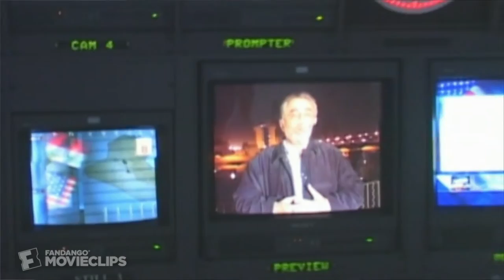Control Room (2004) - The American Media Were Hijacked Scene (1/10) | Movieclips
CLIP DESCRIPTION:
Samir Khader expresses his views regarding American media.

FILM DESCRIPTION:
Egyptian-American filmmaker Jehane Noujaim (Startup.com) directs Control Room, a documentary investigating the ethics of media-managed wars. This film particularly focuses on the U.S.-led war in Iraq. Noujaim and her film crew travel to the headquarters of Al-Jazeera, the media leader in the Arab world, to find out what the news looks like in Iraq. She interviews several journalists and producers involved in war reporting for Al-Jazeera, including senior producer Sameer Khader, journalist Hassan Ibrahim, and producer Deema Khatib. Noujaim also interviews American correspondents David Shuster from NBC and Tom Mintier from CNN. Control Room premiered at the Sundance Film Festival in 2004 as part of the American Spectrum program.

CREDITS:
TM & © Magnolia Pictures (2004)
Cast: Samir Khader, Josh Rushing
Director: Jehane Noujaim
Producers: Nick Fraser, Emily Gardiner, Mette Hoffman Meyer, Andrew P. Hurwitz, Bent-Jorgen Perlmutt, Jehane Noujaim, Alan Oxman, Hani Salama, Andrew Rossi, Rosadel Varela
Screenwriters: Julia Bacha, Jehane Noujaim